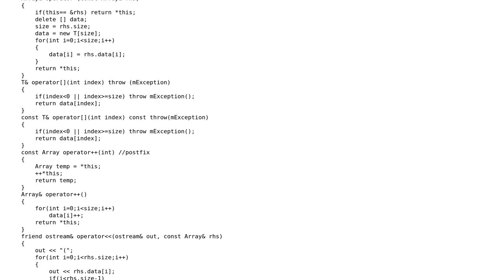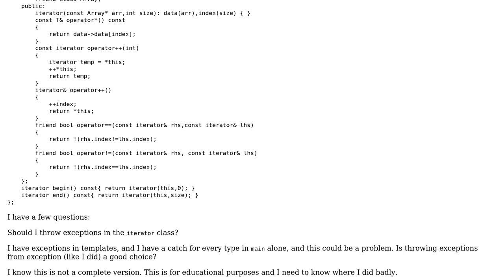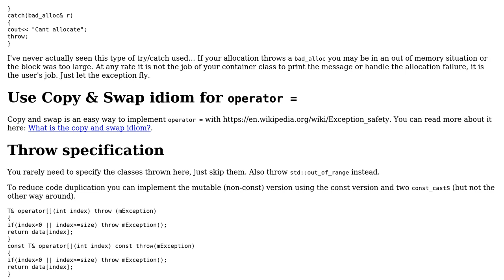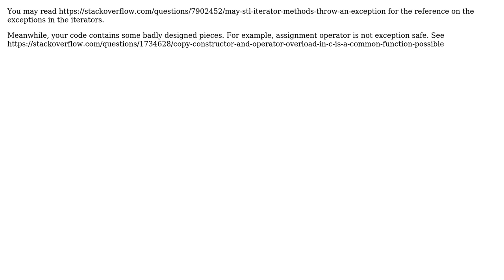Code Review: C++ Array with iterators (2 Solutions!!)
Code Review: C++ Array with iterators

With thanks & praise to God, and with thanks to the many people who have made this project possible! | Content (except music & images) licensed under CC BY-SA | Music | Images & others | With thanks to user Saif user Michael user Jamal user Emily L. and the Stack Exchange Network Trademarks are property of their respective owners. You are responsible for your own actions.